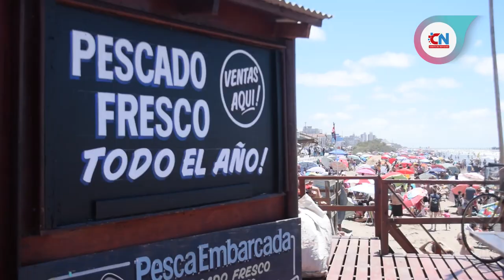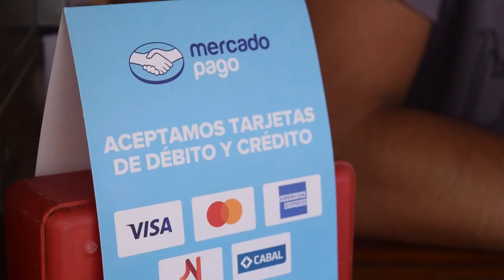La Banquina invita a degustar delicias de mar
El parador ubicado en la bajada de calle 53 en Santa Teresita invita a disfrutar del mejor pescado fresco a toda hora frente al mar.

Además de una variedad de tragos, licuados y comida rápida, los bastones de pescado, rabas y cornalitos ya son un clásico de la temporada.

Ubicado junto a la pescadería El Audaz tiene los productos más frescos. A todo esto se suma la posibilidad de hacer excursiones de pesca embarcada todos los días.

Conocé más en @la_banquina.of